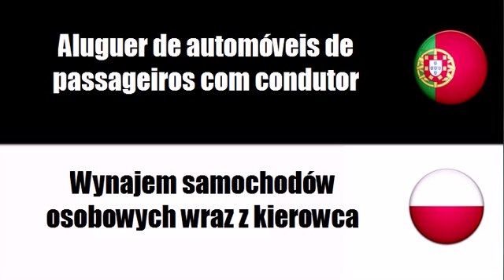Português+Polaco = Aluguer de veículos para transporte de passageiros com condutor